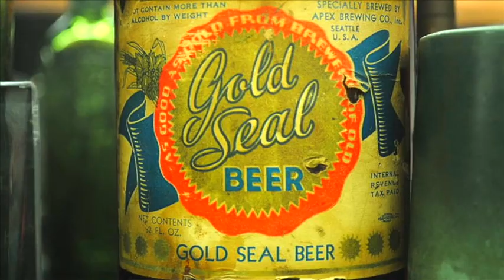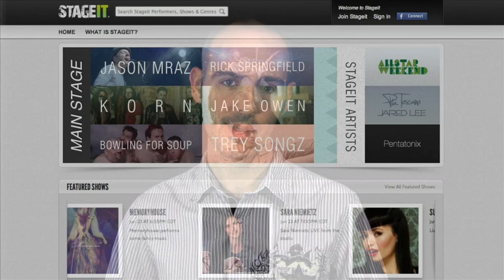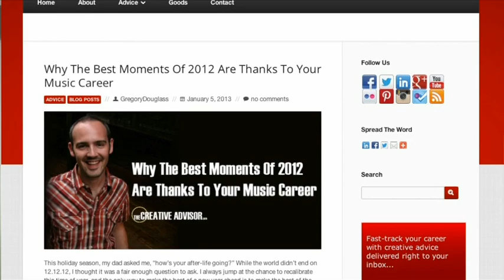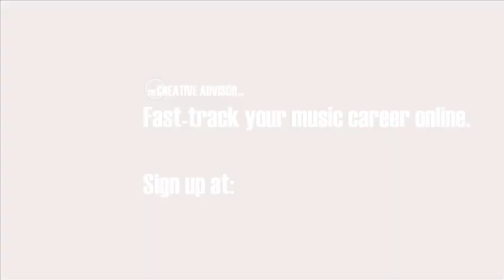6 Music Money Gigs You Haven't Yet Thought Of-The Creative Advisor with Gregory Douglass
What do you REALLY want from your music career?

6 Music Money Gigs You Haven't Yet Thought Of

There are many ways musicians and bands can make money with their music. Perhaps the most obvious way is through performing and touring. Any given tour might rely on club, coffeehouse, and even college performances to generate income along the way -- but there are other ways to generate additional revenue that may not already be on your radar. So here are 6 music money gigs you haven't yet thought of
Here's to your creative genius!